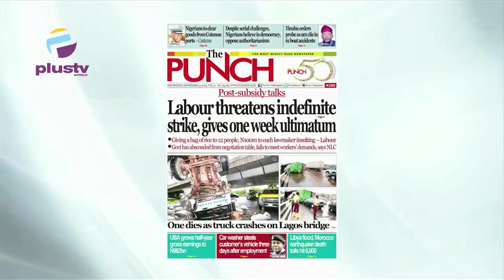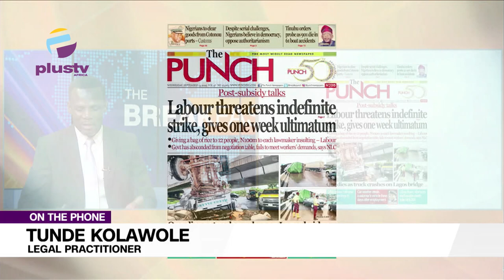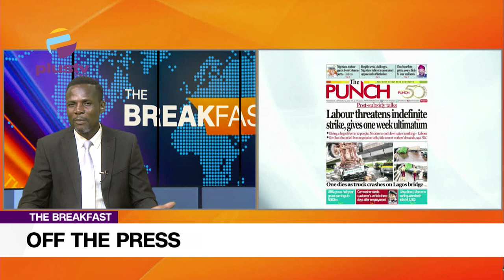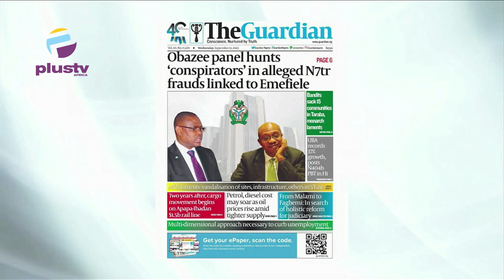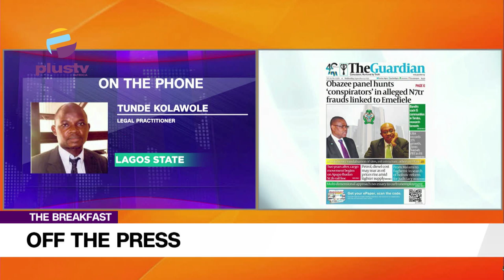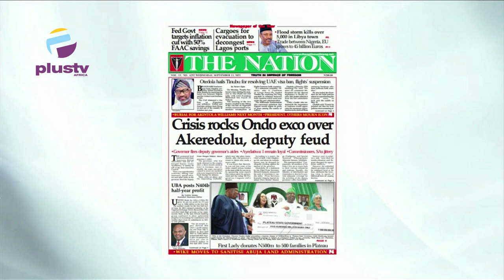Giving A Bag Of Rice To 12 People, 1Milllion Naira To Lawmakers Is Insulting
Tunde Kolawole, Legal Practitioner, Joined Nyamgul Agaji to review the biggest stories in Newspapers today. Join us on weekdays at 7:15am on OffThePress, as we discuss the biggest headlines in newspapers today.